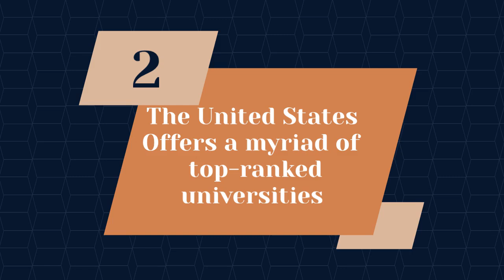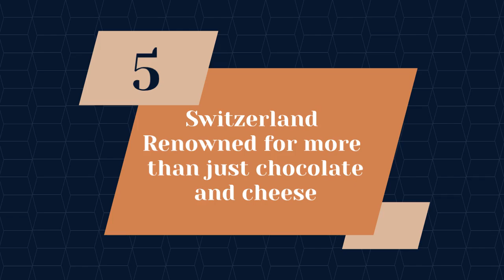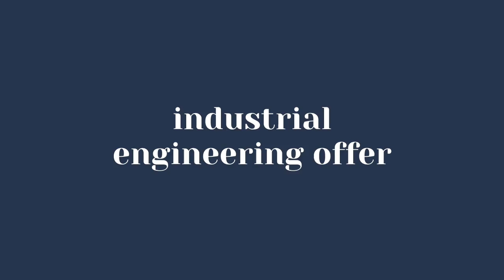Best Countries to Study Industrial Engineering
Looking for the Best Countries to Study Industrial Engineering, renowned for their exceptional educational opportunities and robust industrial sectors? You've come to the right place.

To find the best way to run complex systems and processes, industrial engineers combine engineering, business, and management.

Industrial engineers seek schools with strong academic programs, plenty of real-world experience, and an atmosphere that facilitates research.

Studying industrial engineering requires considering things like job opportunities, new technologies, and the quality of the country's industrial infrastructure.